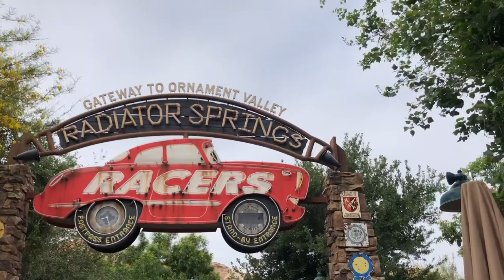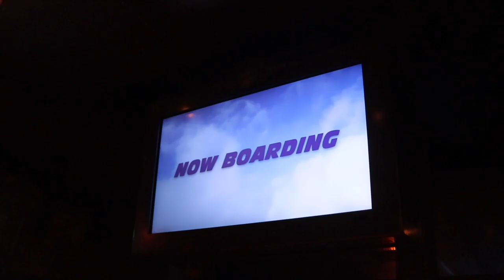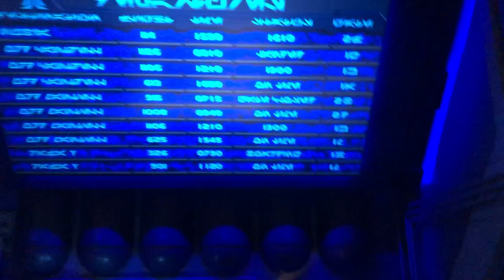Disneyland/Graduation Vlog 2021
May 26th graduated from high school than the next day we took a trip to Disneyland located in Anaheim, CA. The wait times were so short I was shook, glad to go to Disneyland during covid times, it was a experience that I won't forget